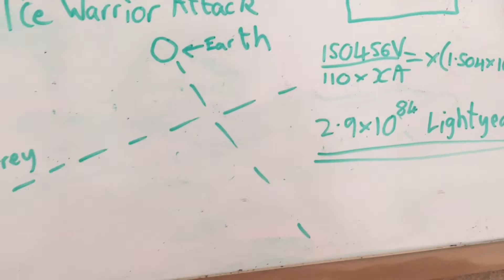Get To The Chopper - Sketch (2021)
Me and Ronnie are back to bring you, get to the chopper...

PLOT:
After months at working for UNIT, Brian hasn’t seen his best friend Rhys in a while. When Rhys gets into a sticky situation, he class UNIT, not expecting his friend to be on the other end of the call...

CAST AND CREW:
Brian: Clacka The Geek
Roadman Rhys: RonaparTV
Tom Baker: Clacka The Geek
Joe: Clacka The Geek
Written and directed by Clacka The Geek and RonaparTV